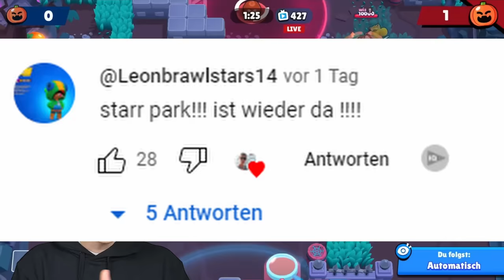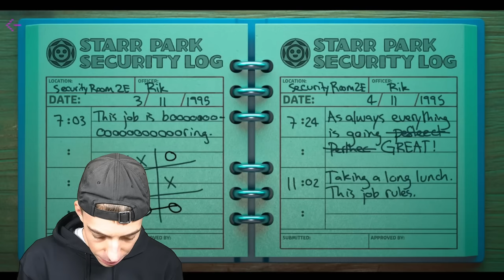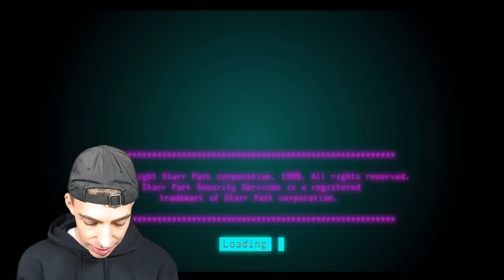Der Untergang von Brawl Stars...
🎁🥚 EIERKOPF Merch erhältlich ab JETZT